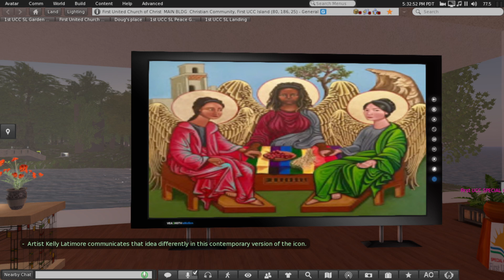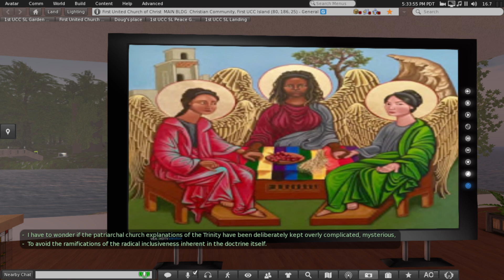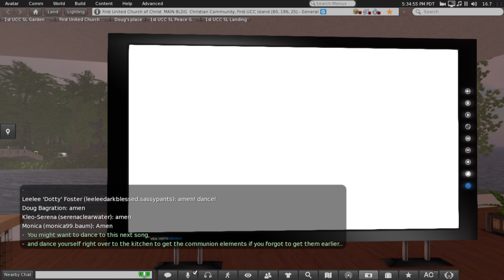2023 06 04 Trinity Sunday Circle Dance